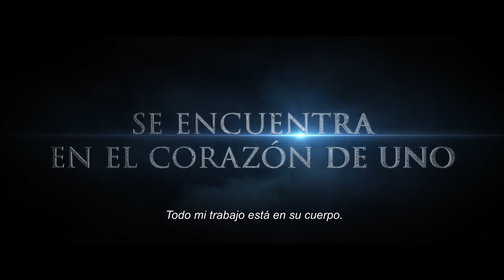Enemigo Inmortal (Bleeding Steel) Trailer Oficial